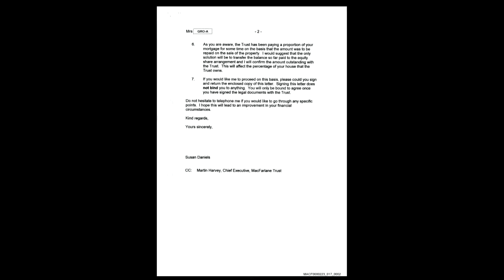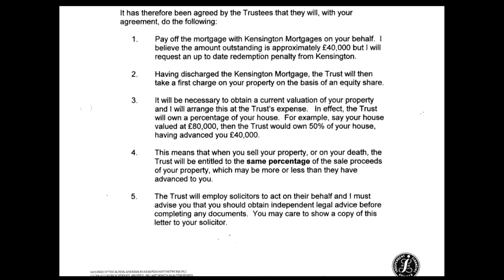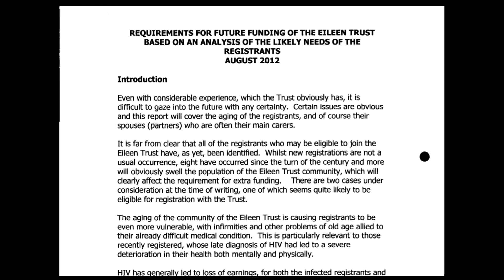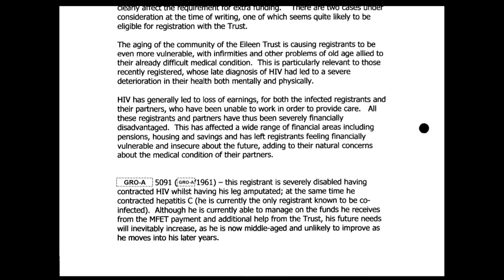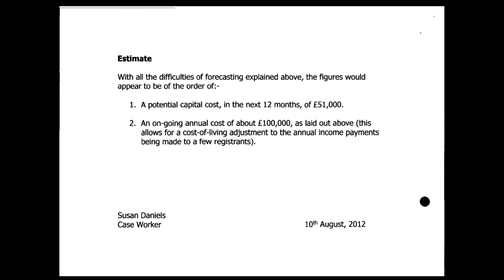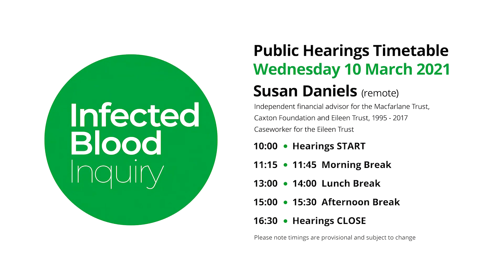10/03/21 - Susan Daniels - Trusts & Schemes (2/3) Redacted